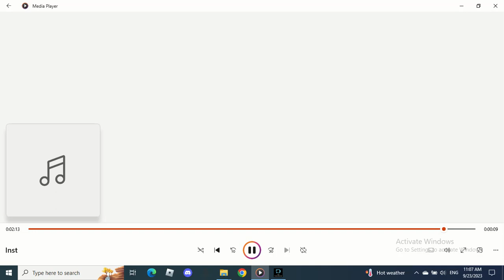Kickstarter [INSTRUMENTAL] - FNF Computerized Conflict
Kickstarter Destroyed Alan's PC at Animation Vs Animator IV (Kickstarter Video)
Roblox Username:Frenzy0110